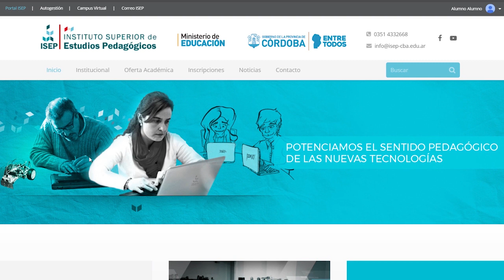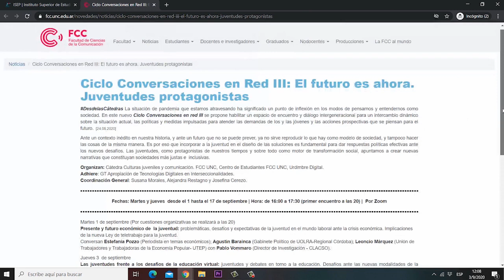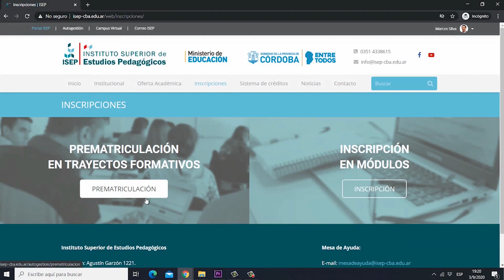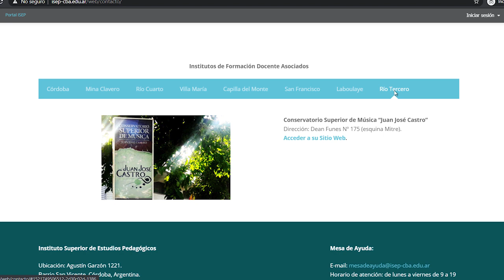Tutorial | Navegación Portal ISEP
Para visualizar el tutorial sobre cómo acceder al portal y a cada espacio virtual, haga clic aquí: